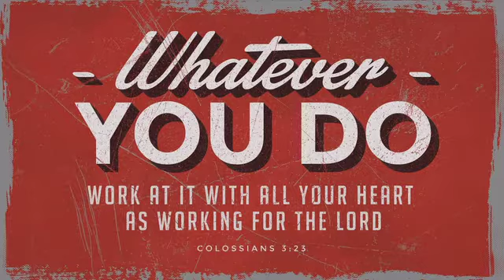Expanding the Vision of Work (Colossians 3:17, 23-24, ESV) - Full Service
Work is a main avenue of our worship and witness.